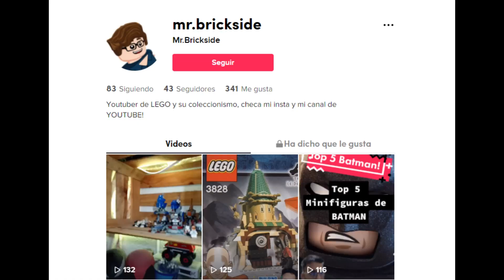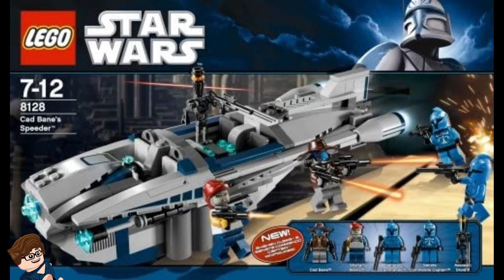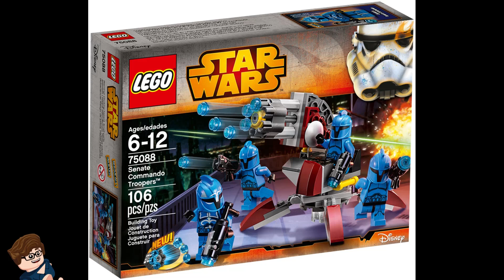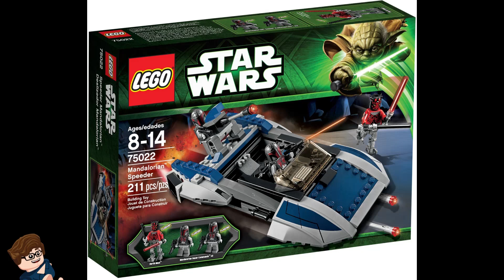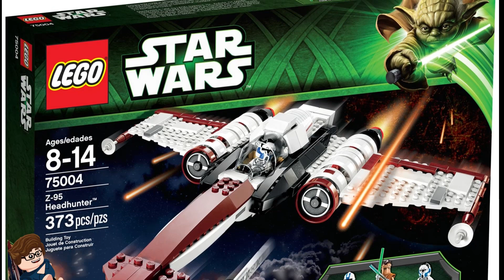LEGO STAR WARS | Del peor al mejor sets Clone Wars Parte 2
Acompáñame en la segunda aparte del Peor al mejor de Lego clonewars Sub tema de la licencia legostarwars starwars.

Platícame cuál es tu set favorito!

Deja tus quejas o sugerencias para seguir mejorando mi contenido.